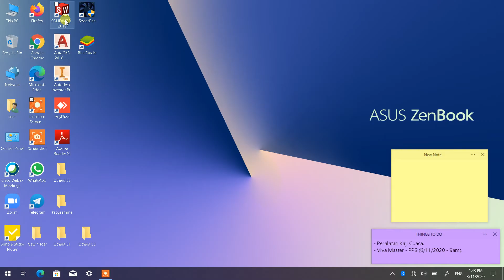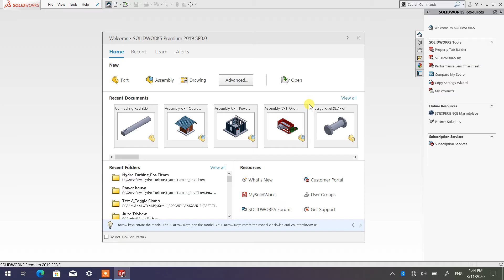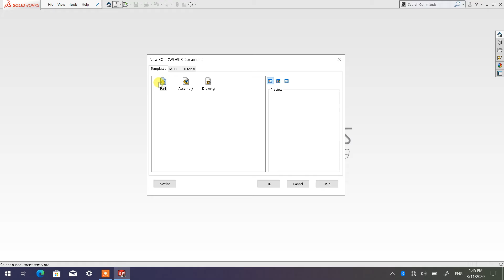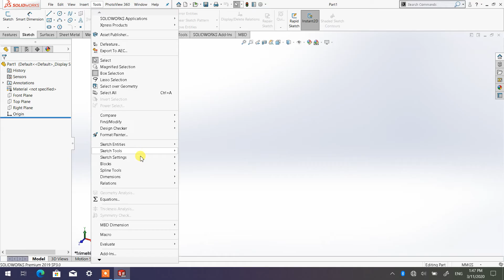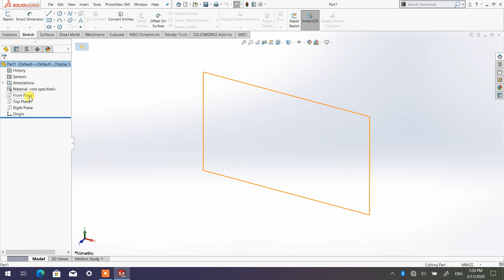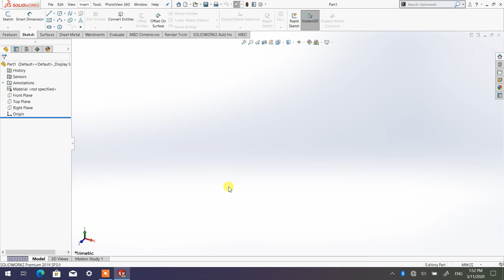Introduction to SolidWorks Environment